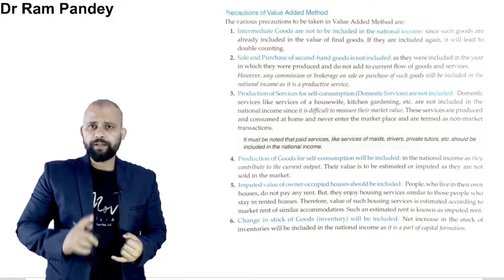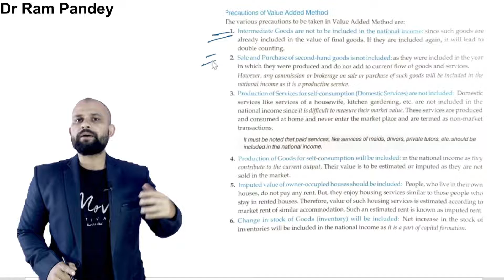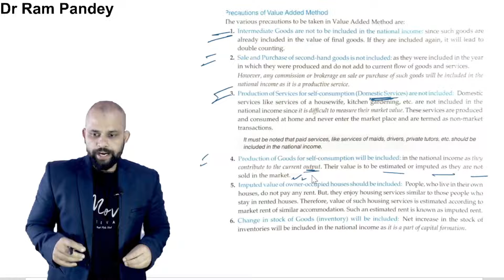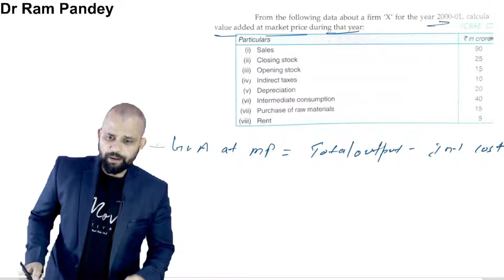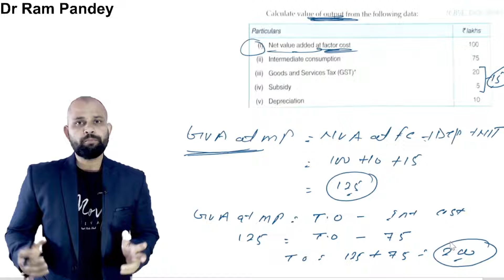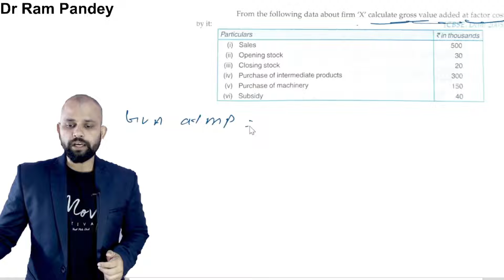Value Added Method | National Income